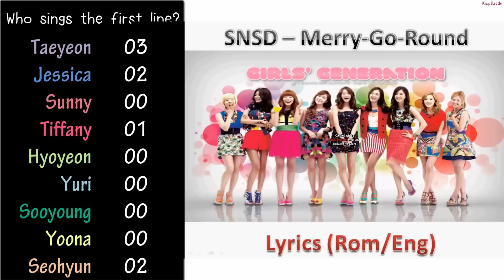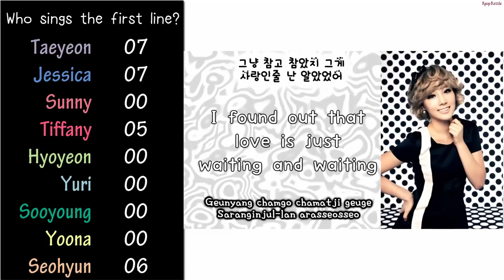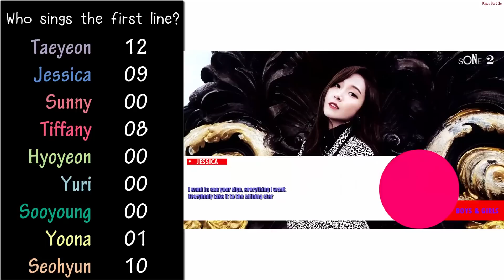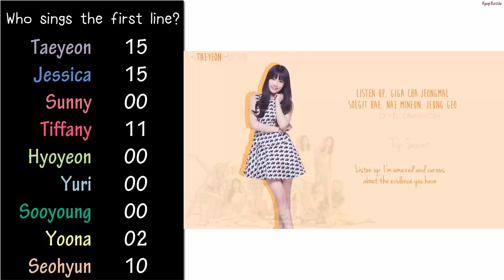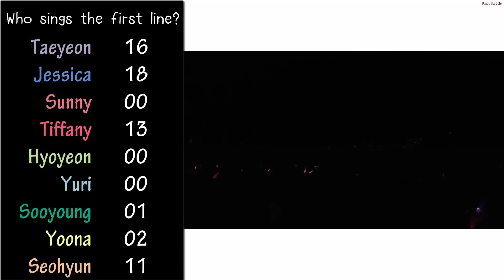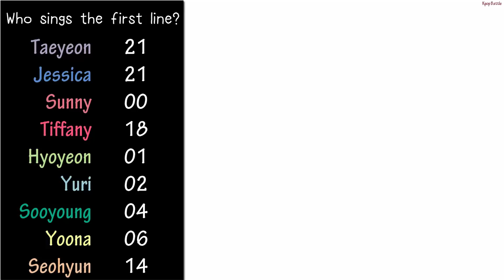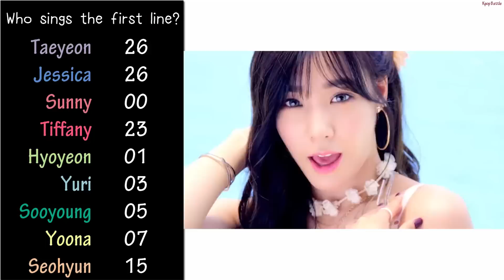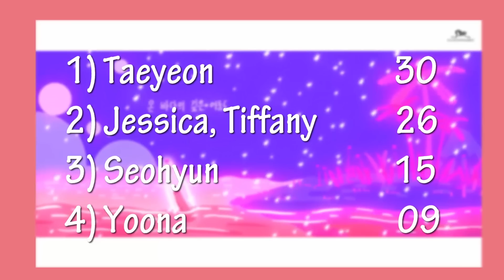SNSD - Who Sings First? | Ranking/Tracker